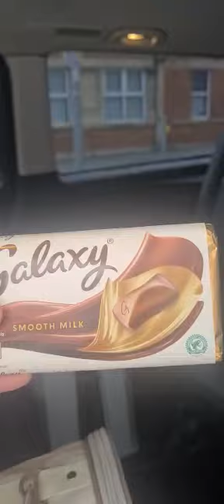Pet transfer taxi service in Nottingham. Nottingham too Manchester pet transport services taxi.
Best taxi company in Nottingham Alibaba cabs